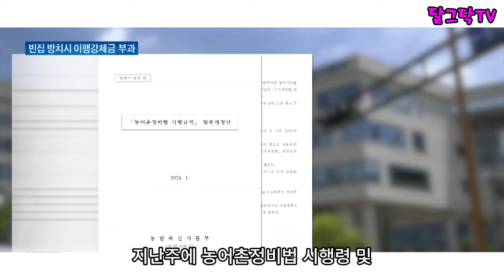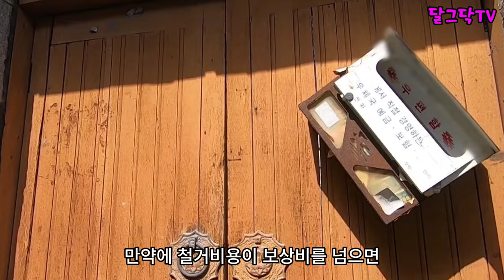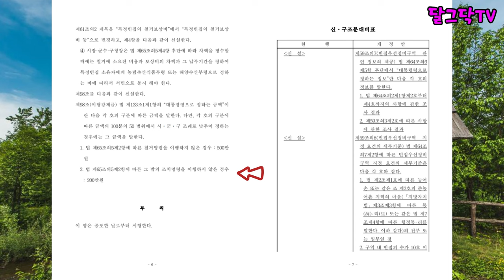빈집 철거 안하면 천만원 부과! 7월부터 시행 확정!! 빈집! 이제 구하기 쉬워질까?! 빈집방치 벌금,이행강제금,농어촌정비법 시행령,귀농귀촌,전원주택,전원생활,귀촌부부,시골집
▶달그닥TV 소통 카카오톡 ㄴ 친구추가_ID로 추가 : ekfrmekr79(달그닥79) 로 검색하세요
▶달그닥TV 응원, 영상 제작 후원하기 : 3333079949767 카카오뱅크 임미옥
                                                                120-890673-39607 KEB하나은행 임미옥

빈집 철거 안하면 천만원 부과! 7월부터 시행 확정!! 빈집! 이제 구하기 쉬워질까?! 빈집방치 벌금,이행강제금,농어촌정비법 시행령,귀농귀촌,전원주택,전원생활,귀촌부부,시골집,청년농부